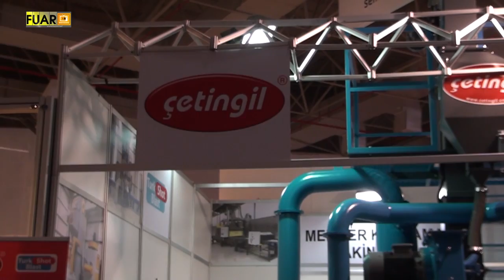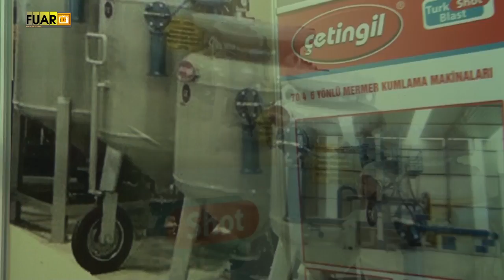ÇETİNGİL MAKİNE - FUAR TV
Ankara Yenimahalle'de faaliyetlerine devam eden sektörün önde gelen isimlerinden  “ÇETİNGİL MAKİNE ” firmasının yetkilisi Mustafa Çetin,  firmanın standında muhabirimiz Hülya Çekim'in  sorularını yanıtladı.